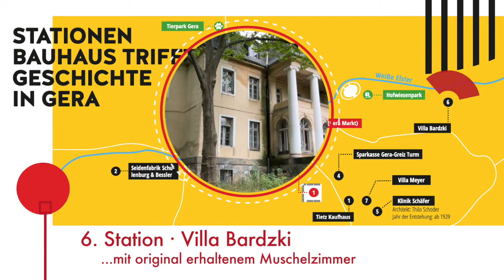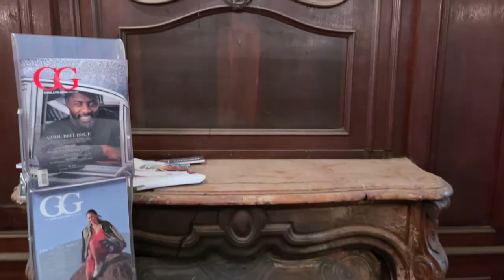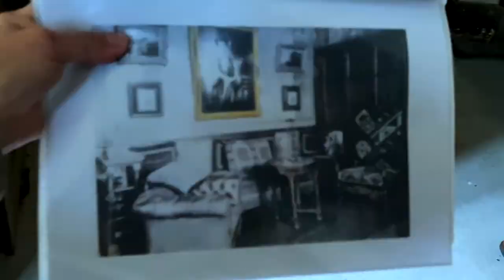Bauhaustag 5.9.2021 Bauhaus Trifft Geschichte - Station Villa Bardzki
Der nunmehr dritte Bauhaustag bot den Besuchern wieder so einiges.
Endlich ist wieder etwas los! Den Besuchern wurde am 05. September 2021 Genuss für Augen und Ohren geboten.  So gab es Einblicke in den sonst verschlossenen Industriebau Getzner in Gera-Zwötzen; entworfen vom  Architekten Thilo Schoder, einem Schüler Henry van de Veldes. Auf dessen Spuren geht es in Haus Schulenburg.  In diesem Gesamtkunstwerk bringt Hausherr Volker Kielstein persönlich den Gästen die Kunst van de Veldes nahe.  Bauhaus „innen und außen“ bietet die Schäfer-Klinik aus dem Jahr 1929. Für ihre detailgetreue Sanierung gab es den Denkmalpflegepreis der Stadt Gera.  Einen weiten Blick genießen die Besucher vom Dach von Geras erstem Hochhaus, dem 1929 erbauten Handelshof. Heute ist er Sitz der Sparkasse Gera-Greiz.  Nicht Bauhaus, aber ebenfalls ein architektonisches Kleinod ist die Villa Meyer in der Clara-Zetkin-Straße. Fast 30 Jahre verfiel das Haus. Exklusiv zum Bauhaustag konnten die Besucher einen Blick auf die Stuckdecken und Holzverzierungen werfen, die nun mit Liebe zum Detail saniert werden.Das Muschelzimmer ist eine der Attraktionen, die die Villa Bardzki zu bieten hat. Es entstand Anfang des 20. Jahrhunderts und liegt seit Jahren im Dornröschenschlaf. Vielleicht kann diese schöne Villa des Historismus ein Besucher wieder zum Leben erwecken?
Hoch spannend wurden auch die Einblicke in das ehemalige Tietz-Kaufhaus, wo Fotos der jüdischen Künstlerin Aenne Biermann die Besucher beeindruckten. Der Verein Gedenkstätte Amthordurchgang zeigt historische Aufnahmen des Hauses in Foto und Film; verbunden mit Lebensgeschichten von Juden in Gera. Und es gibt einen Ausblick auf eine mögliche Nutzung des alten Kaufhauses, welches vielen Geraern am Herzen liegt.In jedem der Häuser waren selbstverständlich die Geraer Gästeführer mit spannenden Geschichten vor Ort.Von Bauhaus zu Bauhaus kam man auch in diesem Jahr wieder per Shuttlebus der Geraer Verkehrsbetriebe, die an allen Häusern zum Ein- und Aussteigen halten. Der Eintritt zu den sieben Stationen kostete lediglich drei Euro; Kinder bis 16 Jahre zahlten nichts.

Ein besonderer Dank an die Sponsoren und Unterstützer, sowie dem Produzenten dieses Filmes Ralf Braungart Anim Studio Gera und dem Heimat Region Gera e.V. als Veranstalter.
Foto: Cuatro Cero Design - Tony Matysik